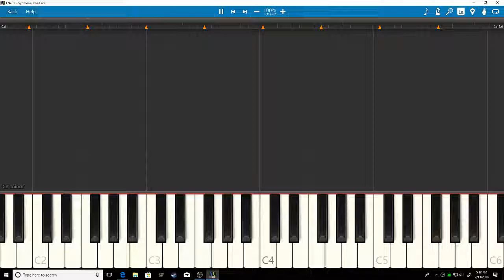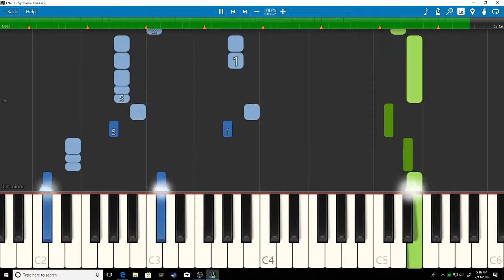five nights at freddy's 1 song impossible remix